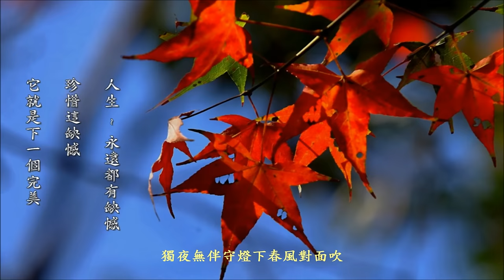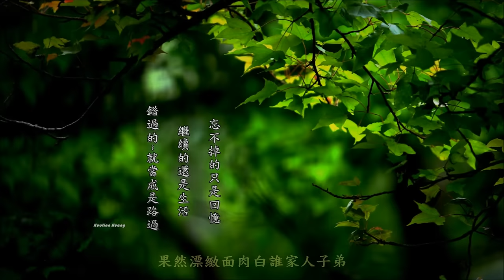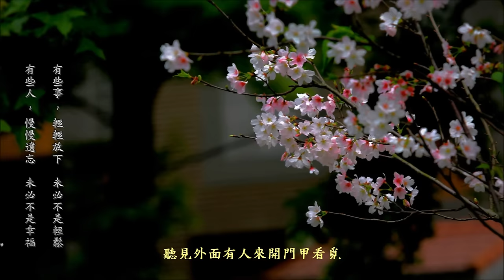望 春 風 (Jason鋼琴曲) (高畫質 高音質)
望 春 風  (Jason鋼琴曲)

作詞：李臨秋
作曲：鄧雨賢

獨夜無伴守燈下春風對面吹
十七八歲未出嫁看著少年家

果然漂緻面肉白誰家人子弟
想要問伊驚呆勢心內彈琵琶

想要郎君做尪婿意愛在心內
等待何時君來採青春花當開

聽見外面有人來開門甲看覓
月娘笑阮憨大呆被風騙不知